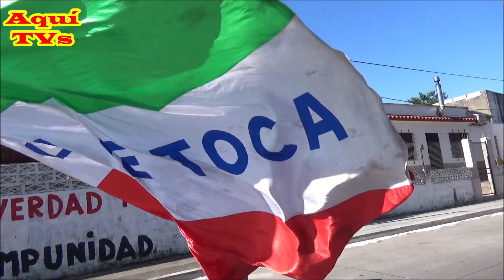LA QUE TOCA 21/11/2021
Llamadas Solidarias TODOS por BARBY en el Barrio del Cerro, Montevideo Uruguay